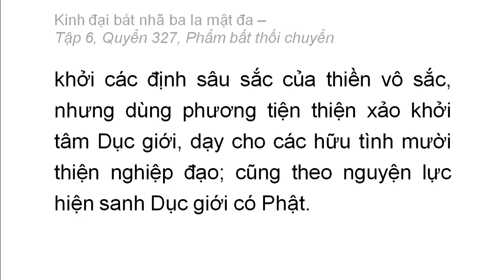Quyển 327: Kinh đại bát nhã ba la mật đa - Phẩm bất thối chuyển (rất hay) (327/600) (12)